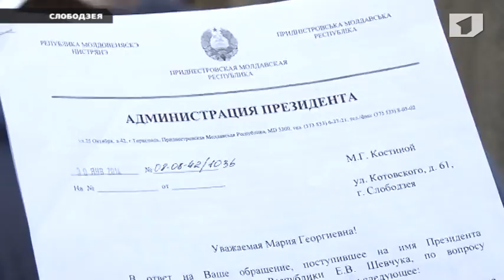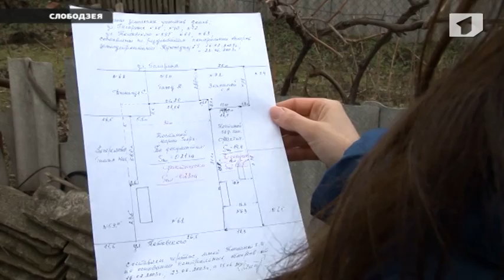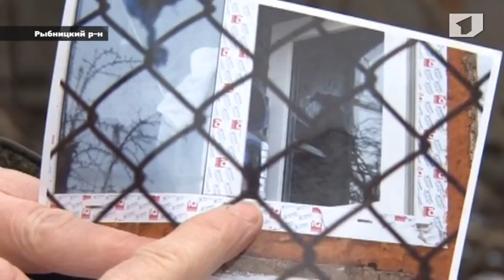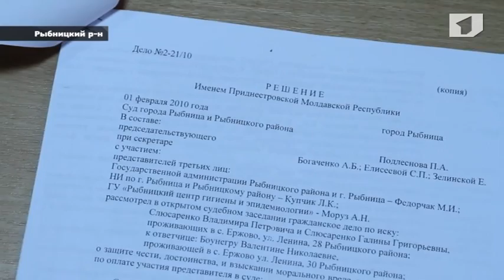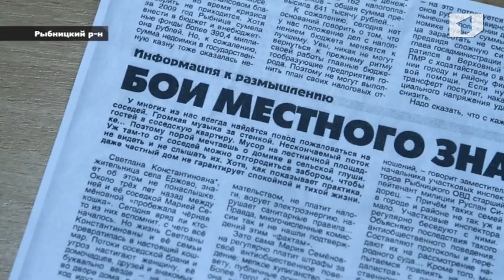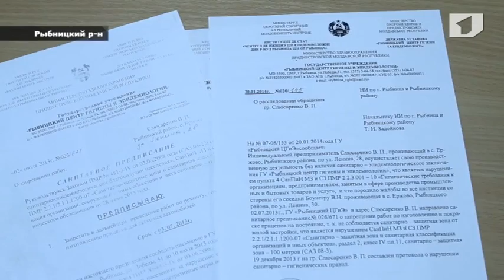Программа "Дайте жалобную книгу" 17/03/14